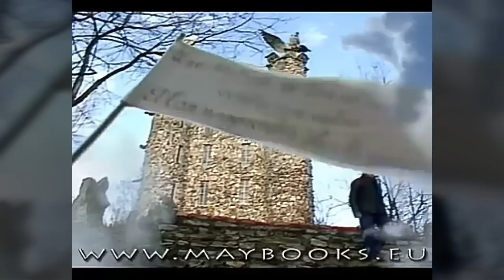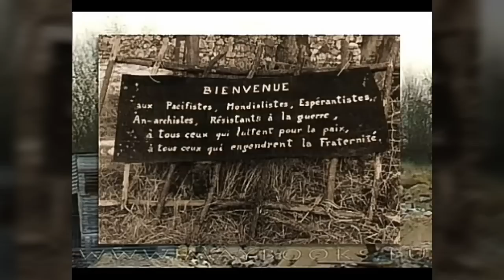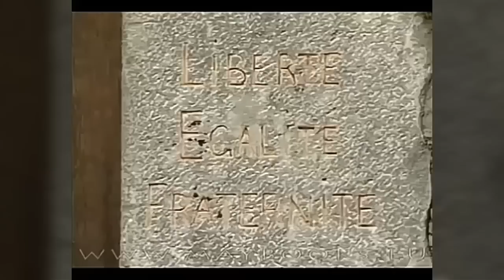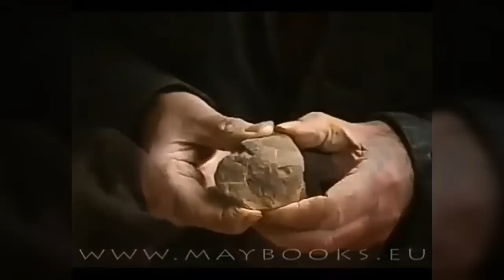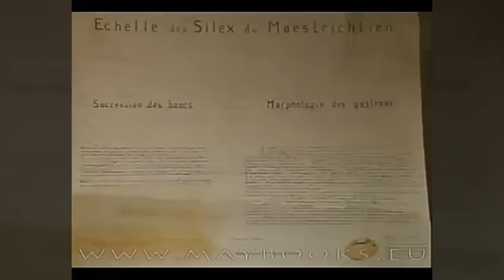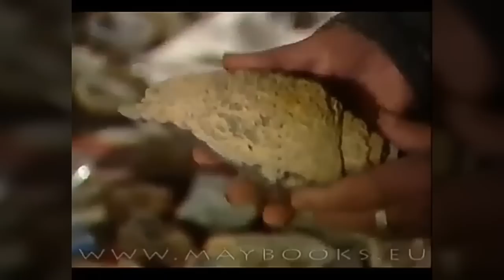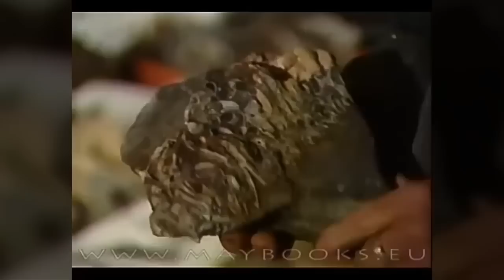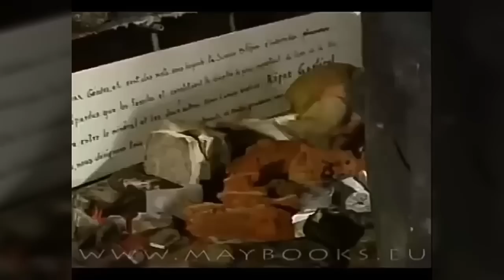"Der Feuerstein ist ein lebender Stein"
Film von Markus May
Die Steine der Apocalypse / Robert Garcet war ein belgischer Mystiker und Forscher !
Besonders Feuersteine die er als Fossilien ansah sind hier das Thema !

Alle Flat Earther, die das Modell mit Kuppel d.h. Dom bevorzugen sollten gut zuhören und dieses Gestein dafür in Betracht ziehen ! Wir tun dies bereits!
Der dunkle Feuerstein als Schale unter der Erde und der hellere glasige als Himmelszelt !